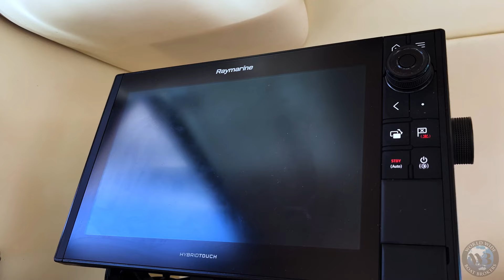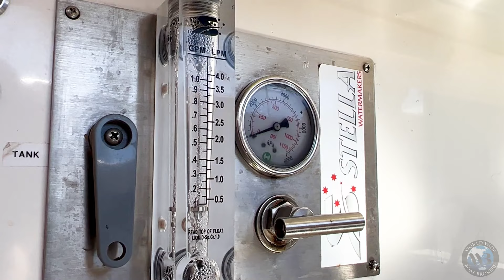Lightwave 45 Walkthrough Tour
Introducing this fast, comfortable, sports performance Lightwave 45 Sailing Catamaran. This blue water cruising catamaran was built by renowned Lightwave Yachts Australia and her pictures and video display exactly how she presents in person - remarkable!!

"Pacific Wave" was manufactured in 2007 but has had around $250K spent on her in the last 3 years. Solidly built with high bridge deck clearance, these catamarans are a highly sought after and quality vessel.

The owner is reluctantly selling due to an overseas project in the Mediterranean. Yachts at this calibre of performance, comfort and price don't come around often so be sure to register your interest quick. Our last SP Sailing Catamaran was under offer in less than 24 hours!